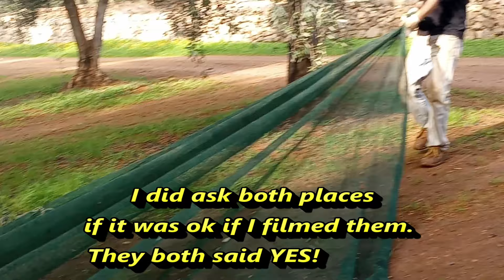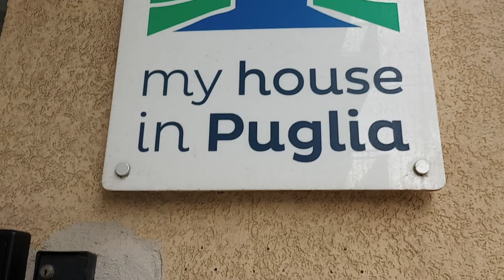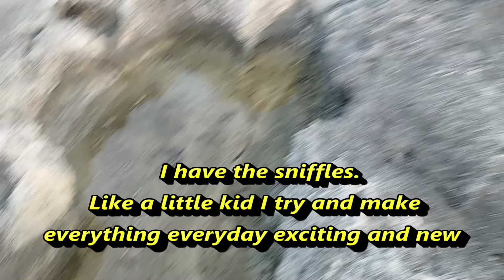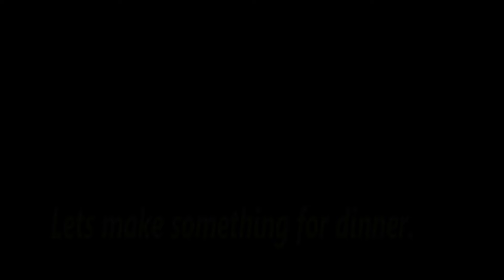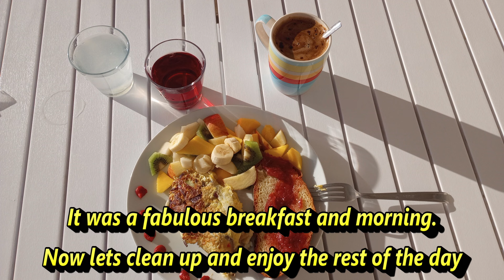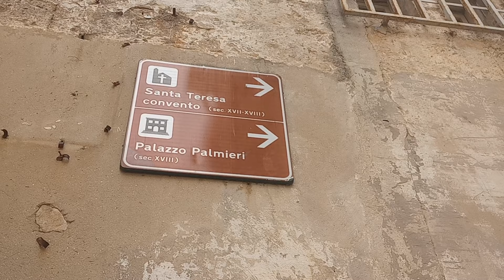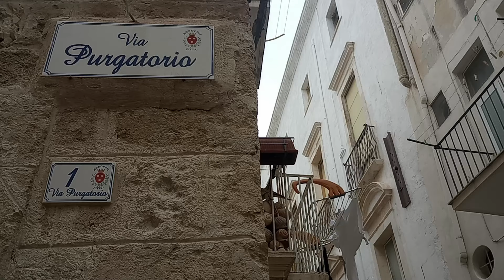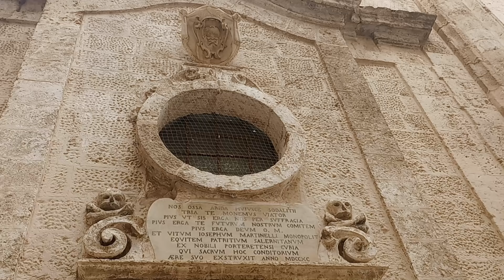#31 WHITE WASHED and OLIVED OUT in OSTUNI and MONOPOLI PUGLIA ITALY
The brilliant White Washed Buildings in OSTUNI to the Blue doors and turquoise seas of MONSANTO makes Puglia Italy a favorite. Brilliant beaches and Olive groves go on for miles and miles. Join me on my Puglia Adventure exploring some of the most astounding sea and hill towns. This time we venture up to Ostuni and admire the white washed buildings, views and meander it's streets. Then we explore the coastal town of MONSANTO. Castles, Cathedrals, blue boats, doors and turquoise seas exemplify this magnificent mirage of a town.